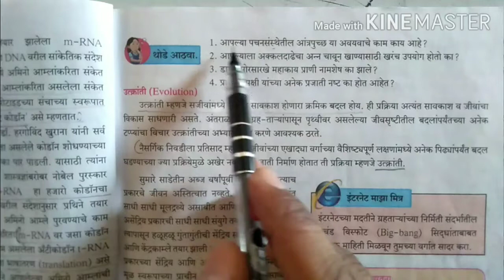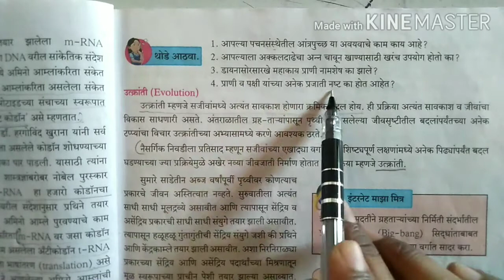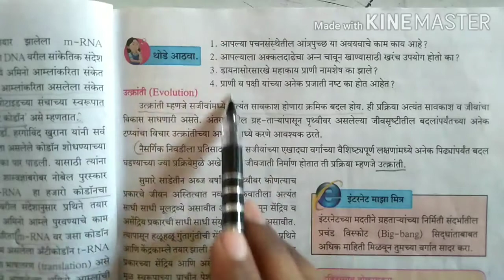थोडे आठवा मधील काही प्रश्न | पाठ - १. आनुवंशिकता व उत्क्रांती | विज्ञान आणि तंत्रज्ञान भाग २ | १० वी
थोडे आठवा मधील ४ प्रश्नांची स्पष्टीकरणे दिलेली आहेत  | पाठ - १. आनुवंशिकता व उत्क्रांती | विज्ञान आणि तंत्रज्ञान भाग २ | १० वी |